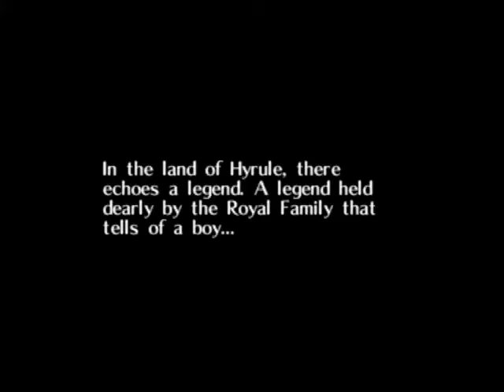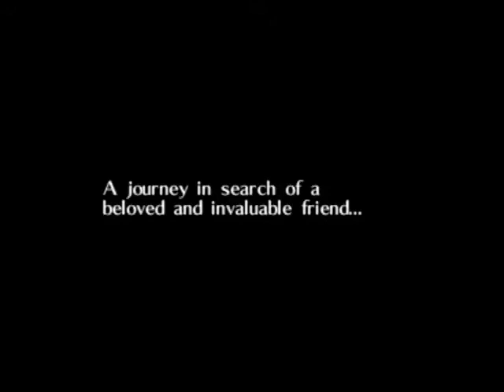Majora's Mask - Part 1: A terrible fate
After his first adventure through time, detailed in Ocarina of Time, our hero leaves the lands of Hyrule in search of Navi, the fairy who accompanied our hero through his adventures and parted ways upon their completion. While traveling through the Lost Woods, our hero seems to have gotten lost, and a terrible fate awaits him.